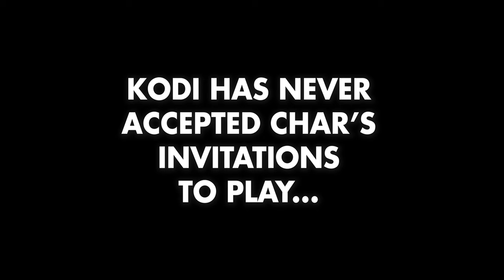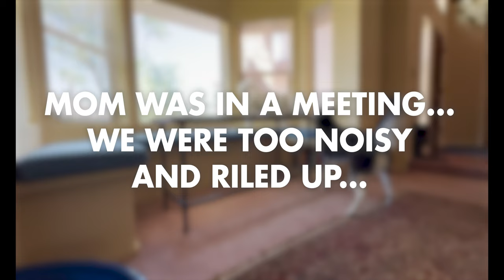Can two huskies get along? | Dog Vlog _02_ Cohabitation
Dog Vlog: See Kodi the Husky & Char the Husky! Two huskies living in Arizona!

Can an older husky get along with a younger one? Kodi will decide if they can or not. Char gets noisy and gives us a lot of husky howls. Will the huskies play nice?

Our channel is a dog vlog devoted to Huskies playing, and the everyday life of a husky and their parents. We work together on dog training every day, and happy huskies because of it. We play in the yard, train in the house, go on off leash walks, and do off leash training and recall in the park!

If you're into dog vlogs, husky life, husky vlogs or to hear a husky howl then you've come to the right place.